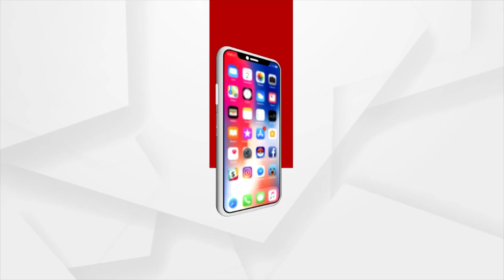ରାସ୍ତା ପାଲଟିଛି ମରଣଯନ୍ତା !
କେନ୍ଦ୍ରାପଡା ପଟ୍ଟାମୁଣ୍ଡାଇ ବ୍ଲକ ଅଳପୁଆ ପଞ୍ଚାୟତ ଦାମୋଦର ପାଟଣା ବିଦ୍ରୁପା ରାସ୍ତା ମରଣ ଯନ୍ତା ପାଲଟଛି । କେନ୍ଦ୍ରାପଡା ଓ ଯାଜପୁର ଜିଲ୍ଲାକୁ  ସଂଯୋଗ କରୁଥିବା  ଏହି ରାସ୍ତା ଦେଖିଲେ ଅନୁଭବ କରିବେ ଯେ ସ୍ଵାଧିନତାର 76 ବର୍ଷ ପରେ ବି ଆମେ ବିକାଶ କ୍ଷେତ୍ରରେ ଆମେ କେତେ ପଛୁଆ । ଦେଖିବା ଏହି ରିପୋର୍ଟ